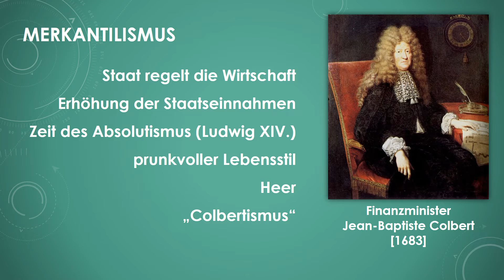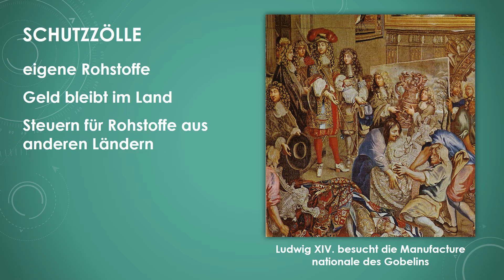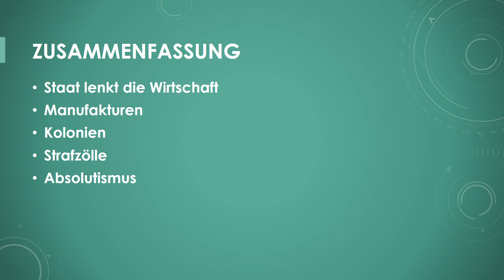Geschichte: Der Merkantilismus einfach und kurz erklärt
Erfahre in weniger als 3 Minuten, was du über den Merkantilismus wissen solltest!

Zusammenfassung:
Der Merkantilismus ist eine Wirtschaftsform, in der die Wirtschaft hauptsächlich durch den Staat selbst geregelt wurde. Erstmals eingeführt wurde der Merkantilismus von der Zeit des Absolutismus während der Regierungszeit von Ludwig XIV. in Frankreich. Billige Rohstoffe aus den eigenen Kolonien wurden weiterverarbeitete und teuer verkauft. Schutzzölle verhindern den Import von Rohstoffen oder Waren anderer Länder. Auch in Preußen und Österreich gab es ähnliche Wirtschaftssysteme. Im 18. Jahrhundert wurde der Merkantilismus vom internationalen Handel abgelöst.